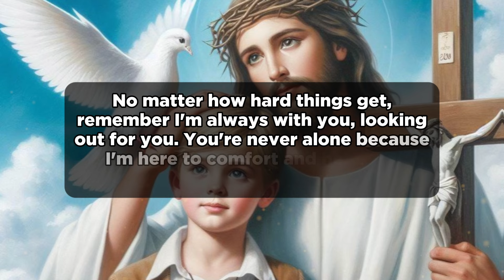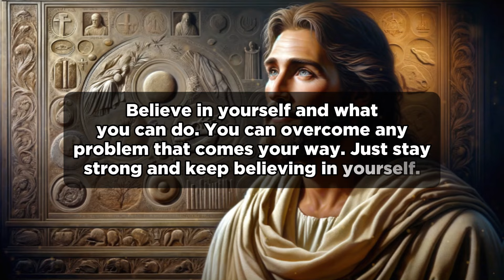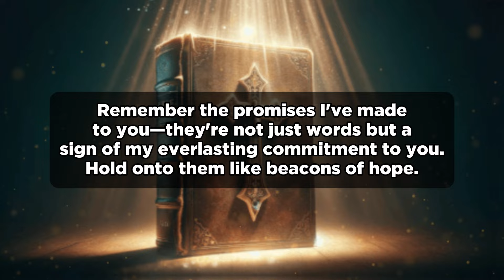Urgent Message From God | Encouraging Message from God: You're Never Alone